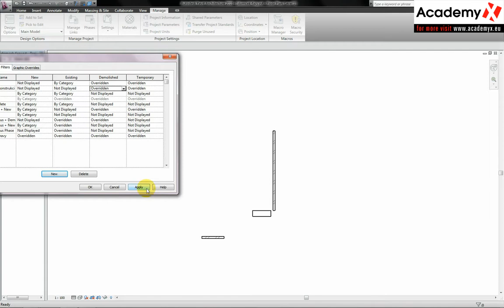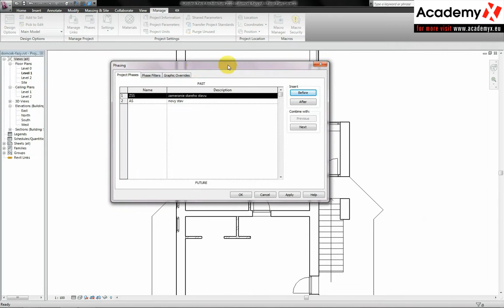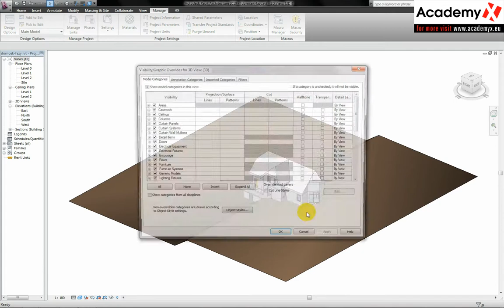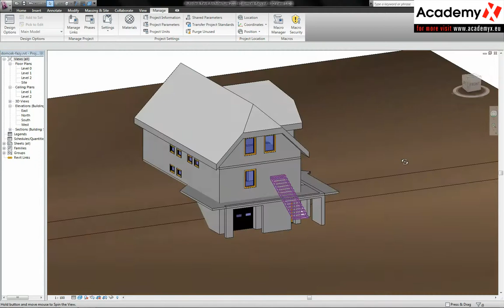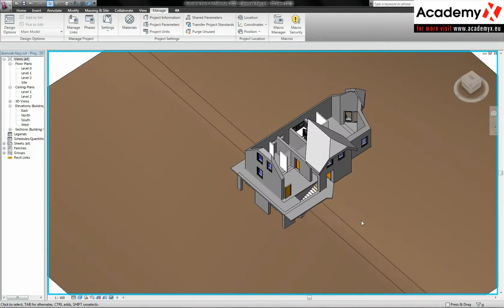Autodesk revit architecture 2010 - phase 02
In this tutorial you can learn how to set up and use the phase in revit architecture.